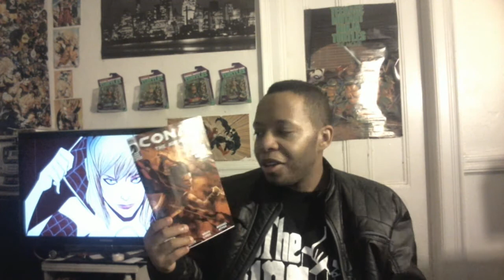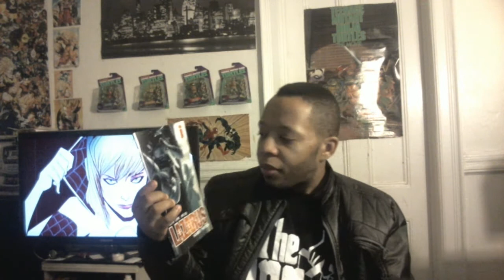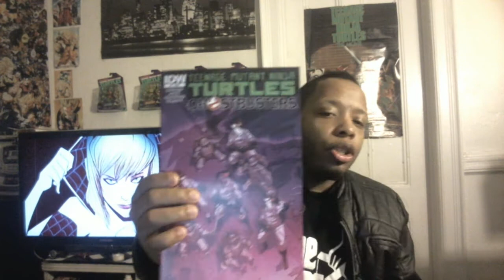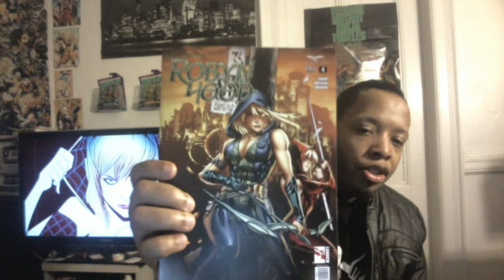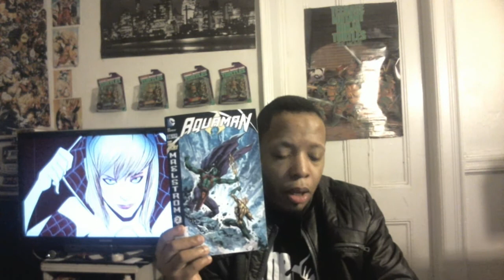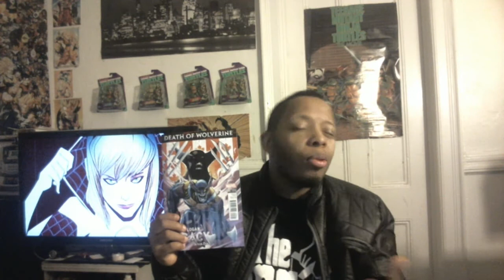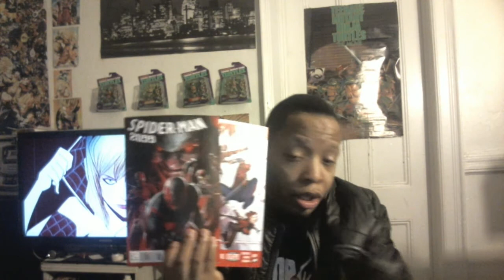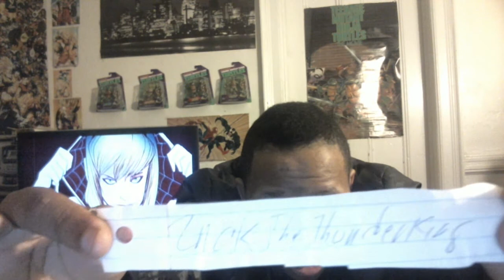The Kid's Comic Review Episode 133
Here's my review of the books for the last week of November,enjoy fellow geeks

THE TITLES
DARK HORSE COMICS:
Captain Midnight #17
Conan The Avenger #8

ACTION LAB ENTERTAINMENT:
Midnight Tiger #2

IMAGE COMICS:
Lazarus #13

IDW PUBLISHING:
Teenage Mutant Ninja Turtles #40
Teenage Mutant Ninja Turtles/Ghostbusters #2

ZENESCOPE ENTERTAINMENT:
Robyn Hood #4

DC COMICS:
Aquaman #36
Deathstroke #2
The Flash #36
He-Man And The Master Of The Universe #19
Red Lantern #36

MARVEL COMICS:
All-New Ghost Rider #9
All-New Invaders #12
Amazing X-Men #13
Deathlok #2
Captain America And The Mighty Avengers #2
The Logan Legacy #5
New Avengers #27
New Warriors #12
Scarlet Spiders #1
Spider-Man 2099 #6
Superior Iron Man #2